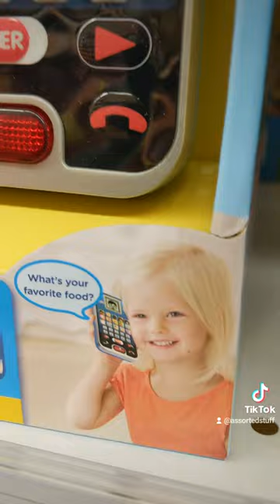Call and chat learning phone for young children